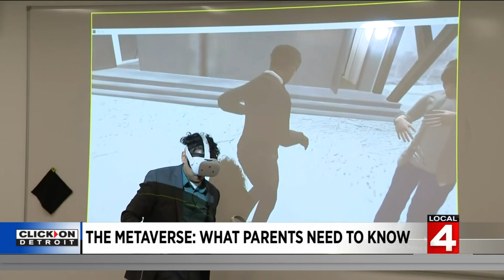The metaverse: What it could look like, what parents need to know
The metaverse is a virtual world, where people can meet up and hangout online, and essentially do anything, anywhere. A Michigan State University professor is helping us understand what these worlds may look like, and what red flags we should be looking out for.